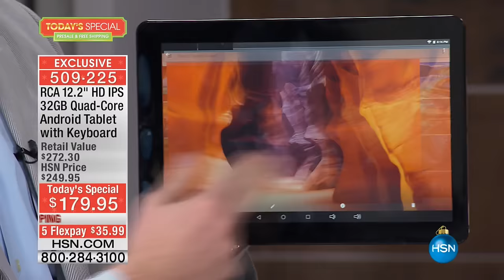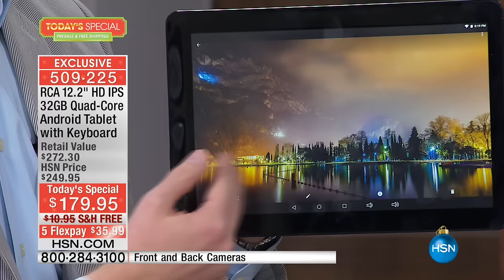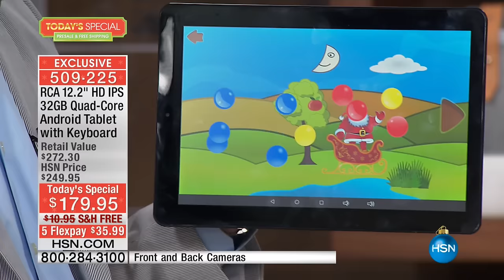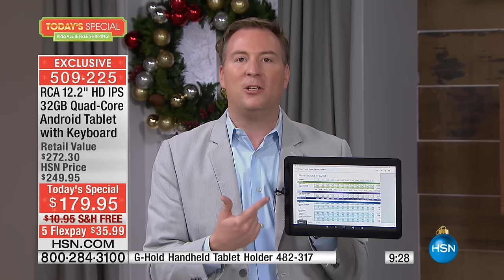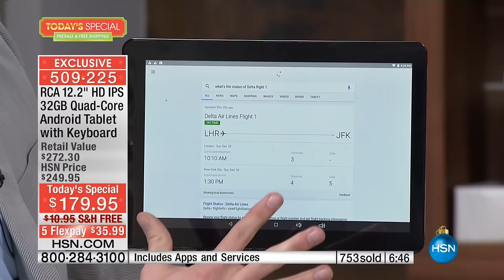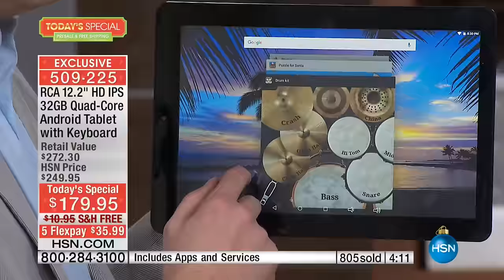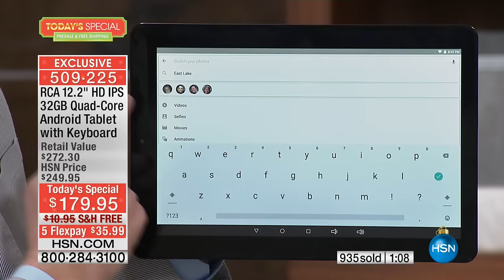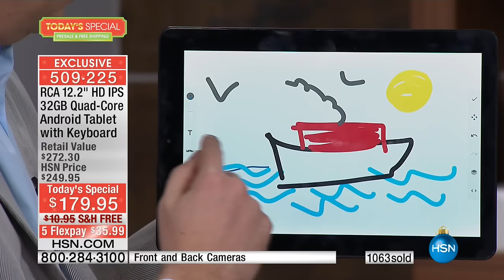RCA Pro 12.2" HD IPS QuadCore 32GB Tablet w/Keyboard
RCA Pro 12.2" Full HD IPS QuadCore 32GB Android Tablet with Detachable Folio Keyboard, Pandora One Subscription and Office Suite Pro
Discover new ways to stay in touch and play on the go. The RCA...